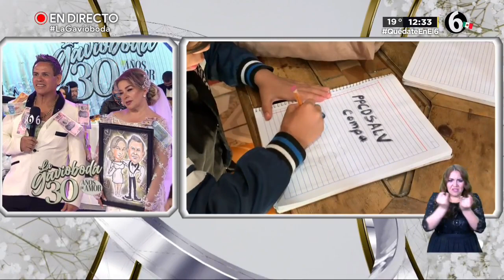Descubren infidelidad de Konan | Es Show